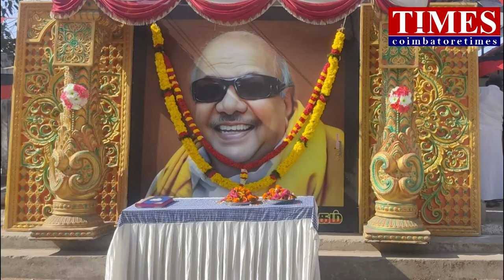kalaingarஅஞ்சலி|பாடல் வெளியிட்ட மாணவன்|இசை இயக்கம் கலக்கல் வீடியோ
முத்தமிழறிஞர் கலைஞரின் மூன்றாம் ஆண்டு நினைவு தினத்தை முன்னிட்டு கோவையை சேர்ந்த பொறியாளர் சரவணன் மற்றும் அவரது மகன் இயக்கி பாடல் ஒன்றை வெளியிட்டுள்ளனர் .